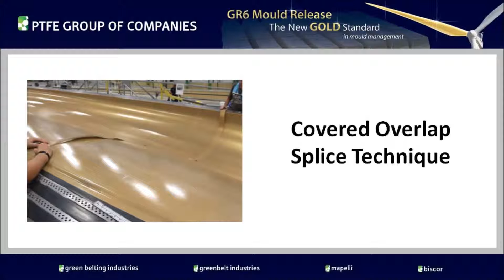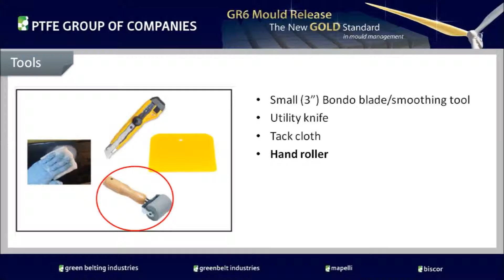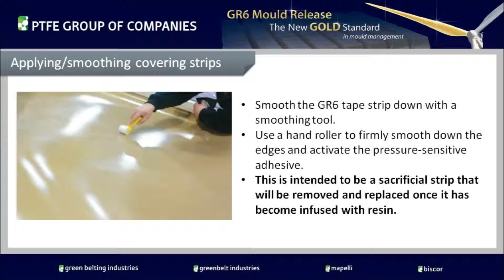Covered Overlap Splice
The junction between two adjacent sections of GR6 must be finished in a way that prevents resin penetration from reducing the performance and longevity of the lining. This training video provides an overview of the 'Covered Overlap Method' in which adjacent panels overlap each other and a second protective strip is added on top. This method provides double assurance that resin will not reach the mould surface but adds to the post-mould filling and processing time because of the indentations that form in the mould surface. This is a way of protecting and preserving the mould surface and may be preferred when older moulds are in use.